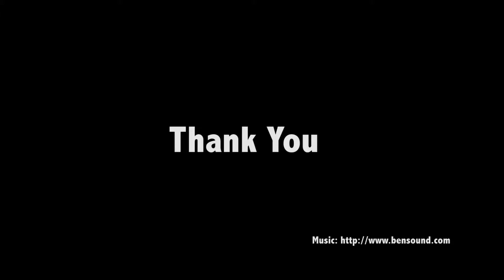Timelapse Dietzenbach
This is my first ever time lapse video. There is nothing interesting. It is just my new experiment.